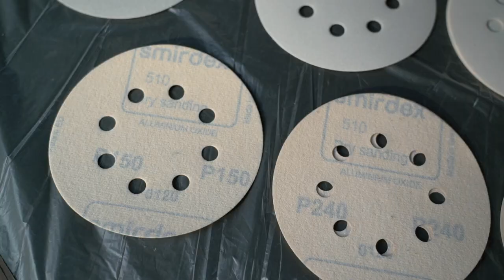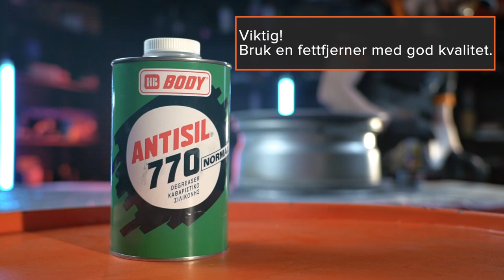Slik gjenoppretter du felger | Tips fra AUTODOC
Vil du gjerne vite mer om hvordan du kan gjenoppre felger selv? Da kan du ta en titt på videoen vår!

Vi viser deg hvordan du kan fjerne riper, hakk og rustflekker som gjør at bilen ikke ser så fin ut lenger.

0:00 — Slik gjenoppretter du felger
0:25 — Du kan trenge følgende utstyr når du skal gjenopprette felger
1:02 — Utfør trinnene i denne rekkefølgen
2:10 — Viktig!
3:01 — Tips fra AUTODOC
4:23 — Merk

🛠️ Du kan trenge følgende utstyr når du skal gjenopprette felger:
🔸 Plastfolie